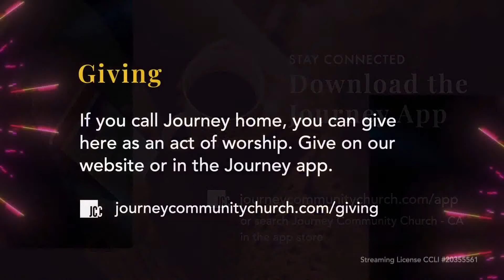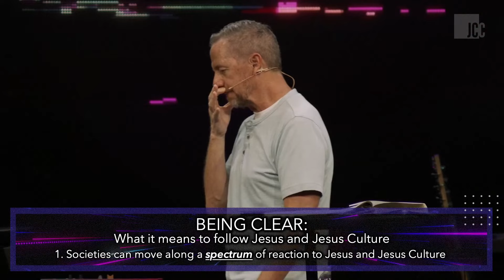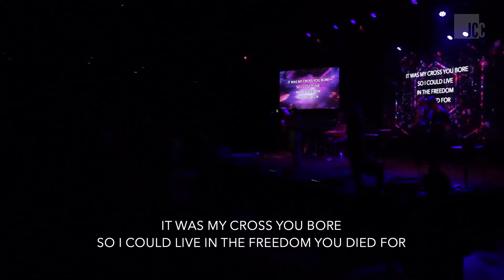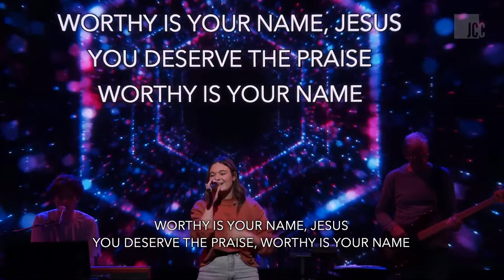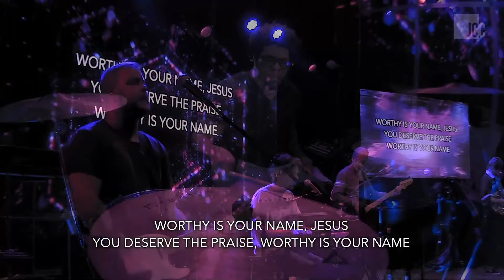A Jesus Culture || Ed Noble || Nov. 7, 2021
Ed brings us part 1 of our series Countercultural.

In some ways, Jesus is insanely popular. The largest religion the world has ever known claims to be all about Him. But make no mistake, He came to go against the grain, to swim against the prevailing current. His self-professed purpose was to call the world to RETHINK everything. Maybe it’s time to face some of the “against the grain” or “countercultural” teachings of Jesus head-on. Even in the difficult to swallow teachings of Jesus, we will find our BEST LIFE!

◾ GIVE: Partner with us in our mission to reach those in our community and around the world

Join us for church online Sundays at 9 am + On-Demand!